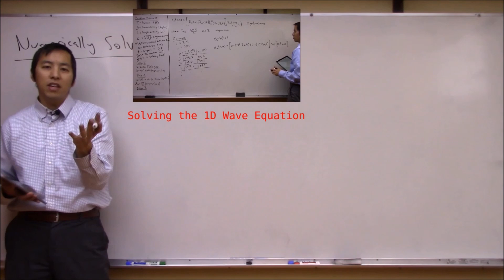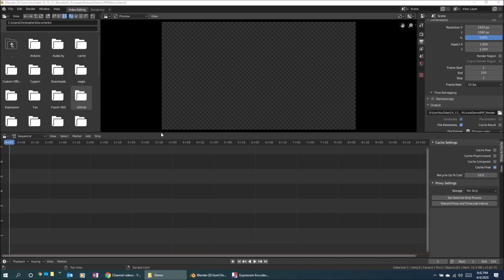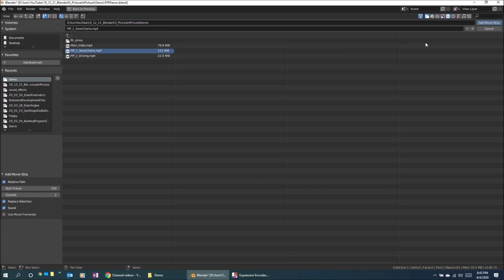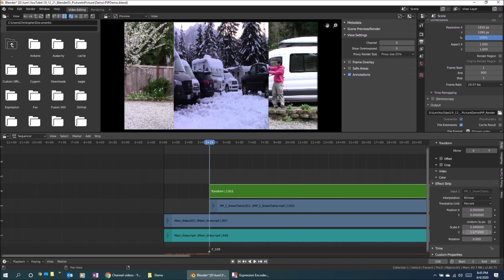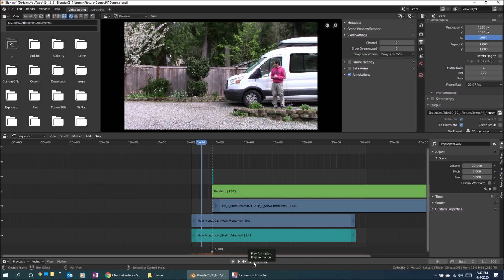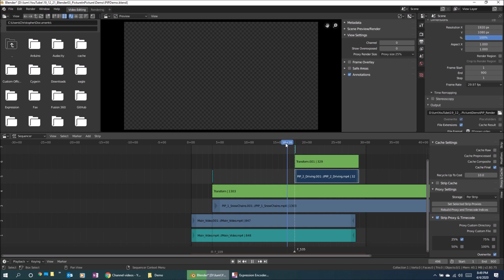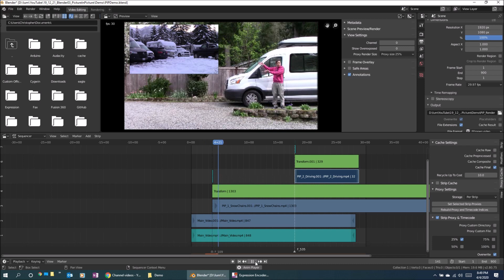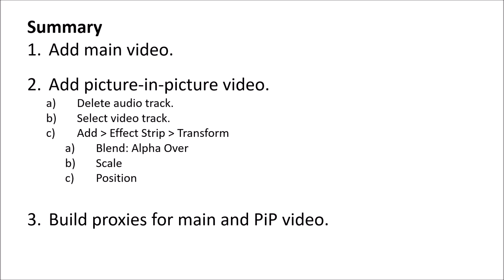Blender for Video Editing: Picture-in-Picture (PiP)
In this video we show how to create a picture-in-picture video effect using Blender.  This is the effect you often see used by newscasters who want to have a small clip of another video playing somewhere else on the screen while the main video is still running.